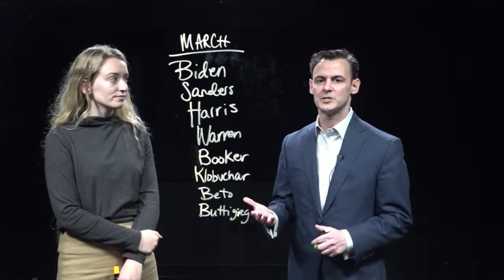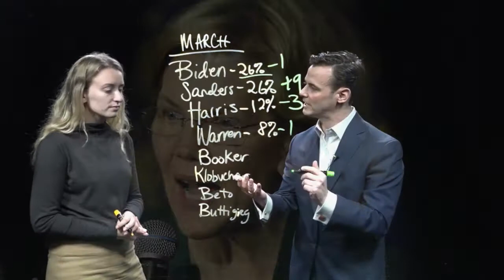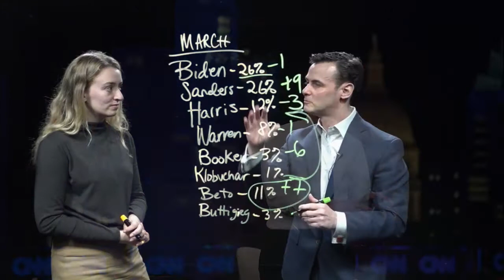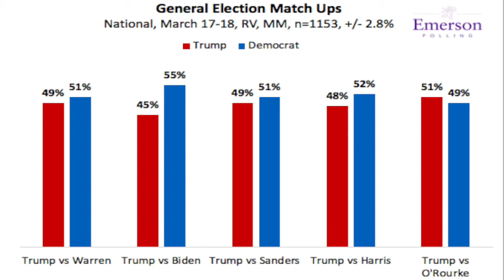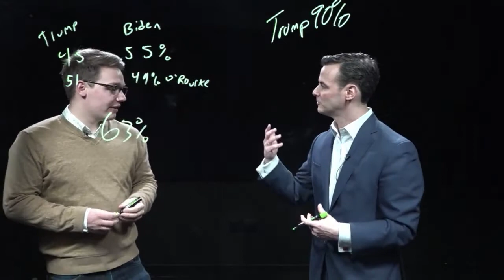March 2020 National Presidential Poll